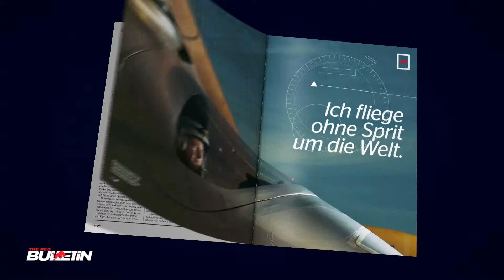The Red Bulletin / Mai 2012 (Österreich)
„In Wahrheit bin ich acht."
Viereinhalb Jahrzehnte sind seit „Easy Rider" ins Land gezogen. Peter Fonda hat die Zeit für ein paar Golden Globes und Oscar-Nominierungen genützt, vor allem aber hat er sich Gedanken gemacht, über Politik, Leben, Welt, Zukunft: ein Red Bulletin-Interview mit einem 72-jährigen Jungen.

„... wenn man so nahe am Urknall ist wie wir ..."
Das größte Geheimnis des Universums ist sein kleinstes: Woraus besteht die Materie, aus der alles besteht? 10.000 Physiker suchen im Kernforschungszentrum CERN 100 Meter unter der Erde nach der Lösung. Deren Spitznamen kennen sie bereits: „Gottesteilchen".

„... richtig, richtig schnell -- und das ist gut so!"
2011 war ein Solo für Aaron Gwin. 2012 ist das Jahr der Revanche: Gee Atherton, Greg Minaar und Danny Hart jagen den Titelverteidiger -- und machen Mountainbike-Downhill härter, spannender, spektakulärer denn je. Eine Red Bulletin-Reportage vom atemberaubenden Saisonstart in Südafrika.

„... er muss zu deiner zweiten Haut werden."
Red Bull Stratos, das Mai-Update: ein Blick auf den Anzug, den Felix Baumgartner bei seiner Reise an den Rand des Weltraums tragen wird. Die High-Tech-Hülle wird ganz und gar traditionell in einer Schneiderei gefertigt, die seit Jahrzehnten auf die Produktion von Raumanzügen spezialisiert ist.

Und sonst?
Bertrand Piccard fliegt um die Welt -- ohne einen Tropfen Sprit. Habiba Ghribi und ihr gazellenschneller Körper. Mikroskope unter der Lupe. Die Zahlen der EXPO 2012. Christian Horner ganz privat. Triathlet Daniel Unger auf Olympia-Kurs. Hals über Kopf in Neuseelands Abenteuer-Hauptstadt Queenstown. Santigold im Red Bulletin-Verhör. Wie Herbert Nitsch für seine extremen Tauchgänge trainiert. Pino Lavarra und seine große italienische Küchen-Oper. BMX-Fahrerin Mariana Pajón zeigt uns ihr Equipment. Das Red Bull TV-Fenster beflügelt ServusTV täglich neu.